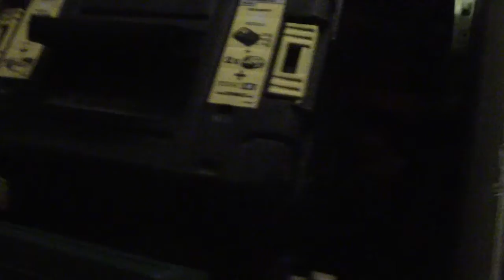Tool Haul Pt1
Had a good night out mooching for scrap, this is part 1 of 4 or 5 vids from this trip, tools are in Pt1 and 2, then the other parts will be teardowns of some of the other items i picked up, the industrial fridge motor and the waste disposal will most likely have vids of thier own to keep the vids around 10 mins each, beleive it or not i do try NOT to bore you all to death ! LOL